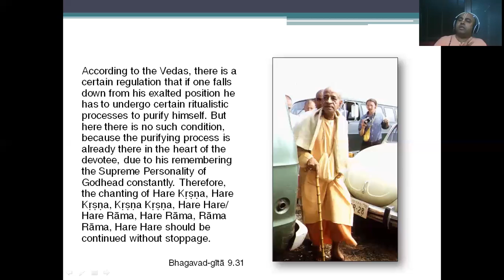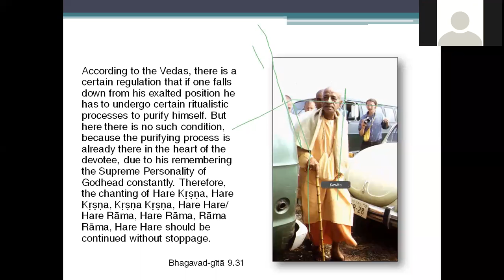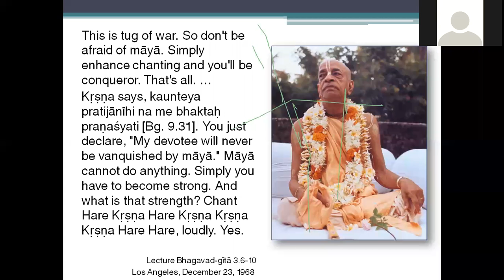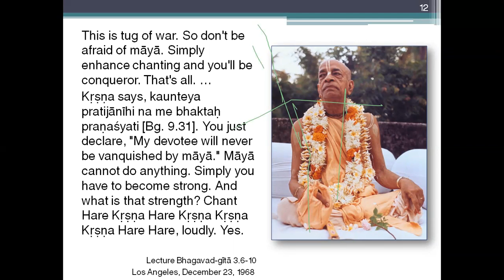IDC Day 9 Initiation Vows Part 2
URDU ISKCON DISCIPLES COURSE